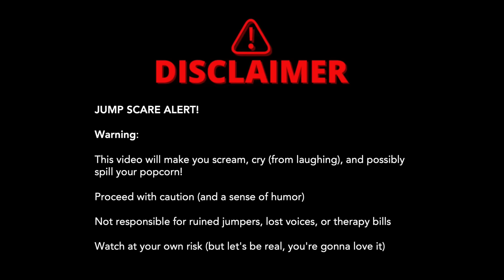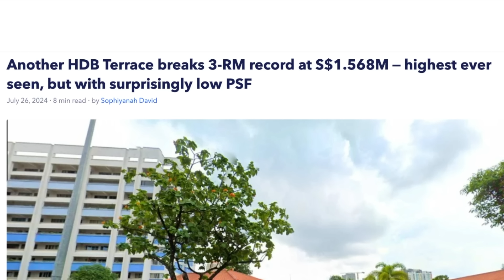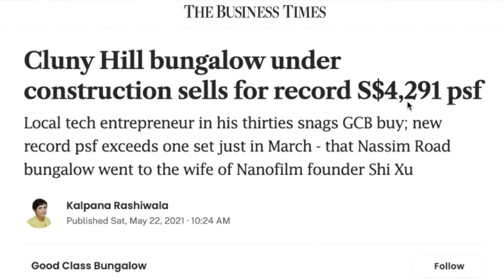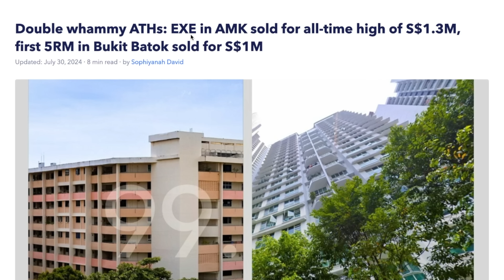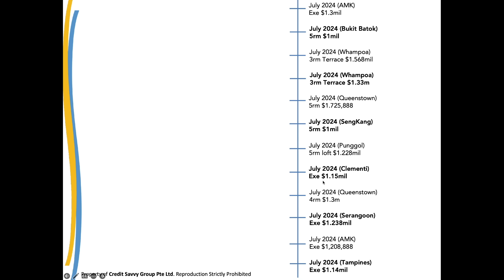What Will Happen to Singapore Property Market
To know how well the property market is doing, one way is to look at the performance of HDB resale market. This impacts all properties prices includes landed and GCB properties too!

Do you know there are 120 million dollar HDB sold in the month of July 2024!
Should you continue to keep your HDB or plan to upgrade to 2 condos?

🔥 Upcoming property webinar "Start investing in condos that appreciates $100k per year”